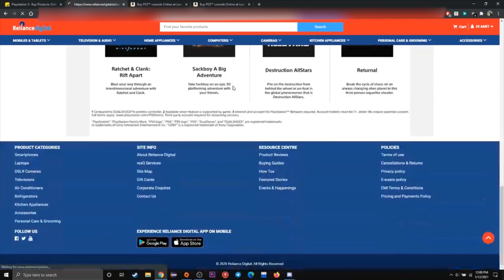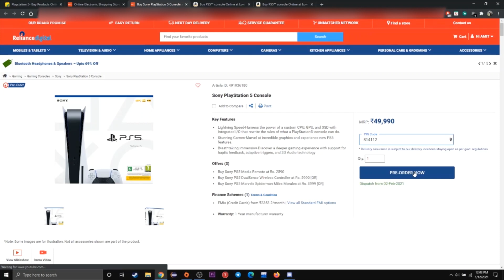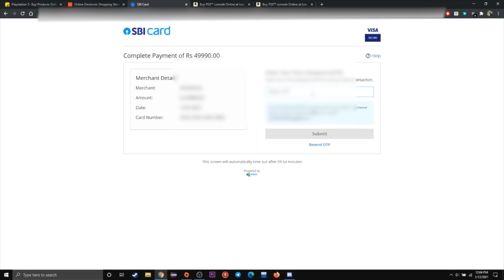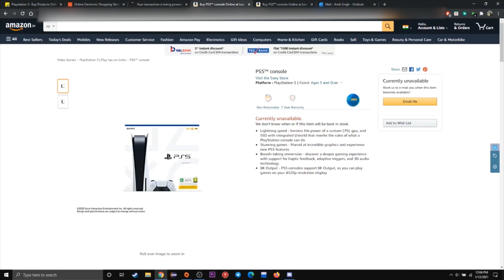Playstation 5 India PreOrder Launch Day Successfully Ordered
I managed to Get PS5 on Flipkart and Reliance Digital .